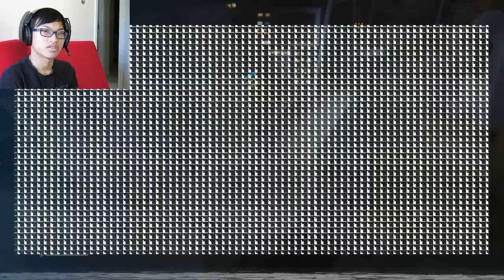I am lost, naked, and sick! - Alien Isolation Part 1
I want to walk around naked gawdangit!

PSN: four-two-six
I'm always looking for new people to collaborate with and create Let's Plays!